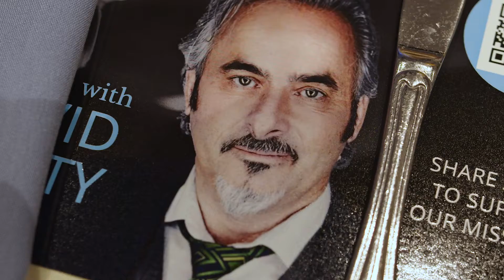9th Annual Welcome House Breakfast in Review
Like in recovery, life doesn't always go as planned. Welcome House had to switch gears when it's keynote speaker was stranded in another city. Thankfully, we have a good friend in the golf legend, Mr. Tom Watson, who stepped up in a big way.